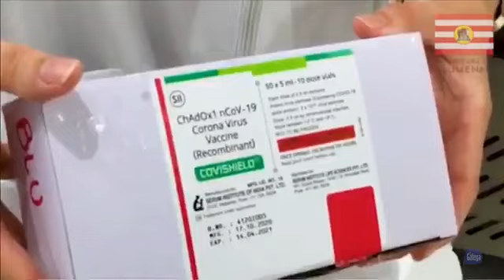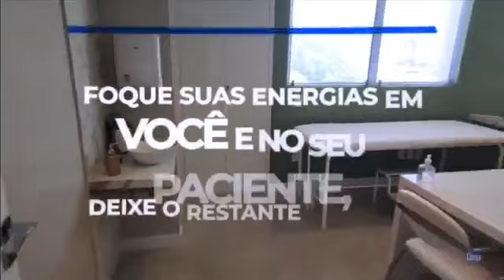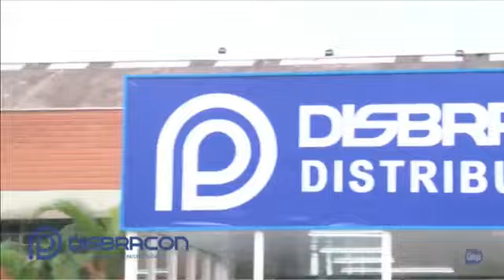JB 07-03-2023 Ao vivo.